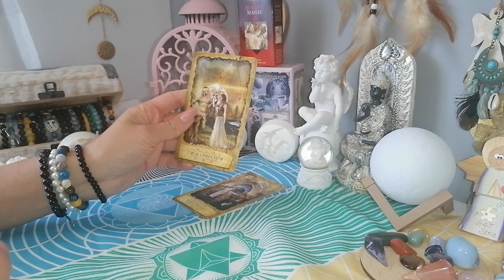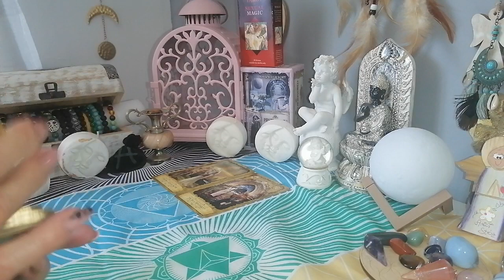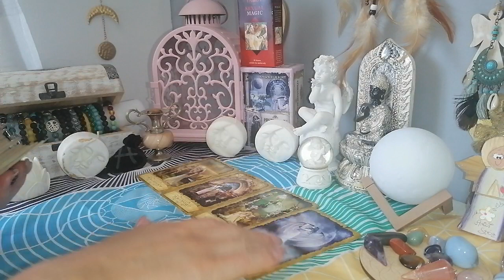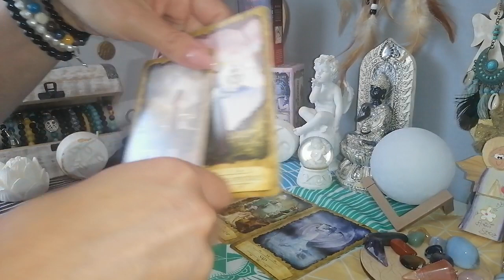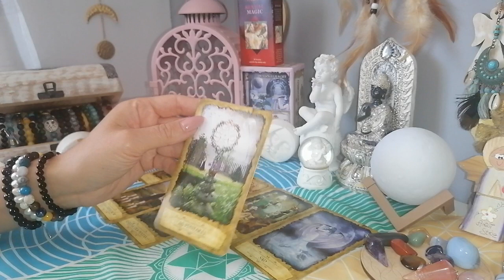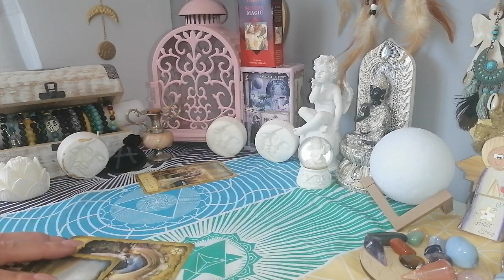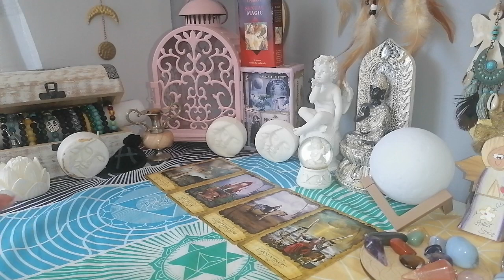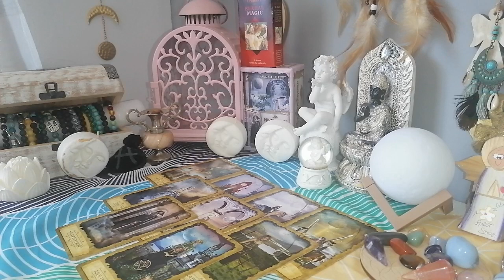♑KOZIOROZEC ♑ ❤️miłość ❤️ lato 2022 / przeznaczenie puka do drzwi 🙏😍 czy otworzysz?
Zapraszam do czytania na miłość lato 2022.